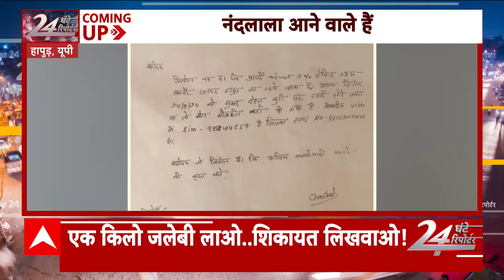UP News: शिकायत के बदले जलेबी मांगने वाला मुंशी हुआ सस्पेंड | ABP News | Breaking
Hapur News: यूपी के जनपद हापुड़ में एक ऐसा मामला सामने आया है, जिसे सुनकर कोई भी हैरान रह जाएंगे. यहां थाना बहादुरगढ़  में जब एक युवक मोबाइल खो जाने की शिकायत दर्ज कराने के लिए प्रार्थना पत्र लेकर पहुंचा, तो थाने में बैठे मुंशी ने पीड़ित युवक से प्रार्थना पत्र पर मुहर लगाने की एवज में पुलिस को पहले एक किलो जलेबी खिलाने की डिमांड कर दी. मोबाइल खो जाने पर हताश और निराश युवक मुंशी की इस डिमांड को टाल नहीं पाया और उसने तत्काल एक किलो गरमा- गरम जलेबी लाकर थाने में पुलिसकर्मियों को बांट दीं.